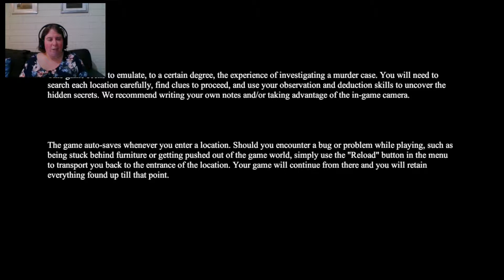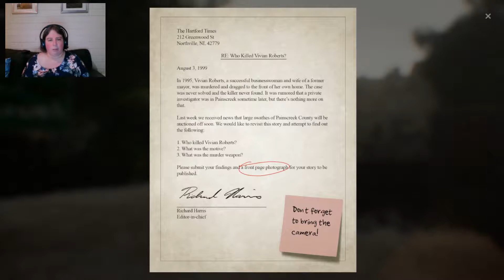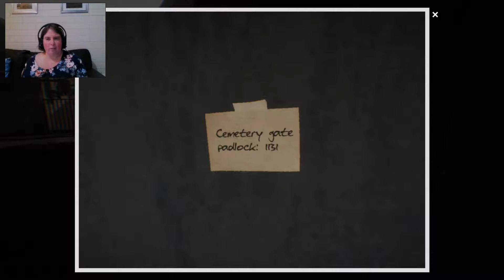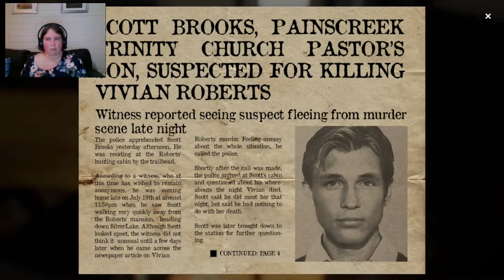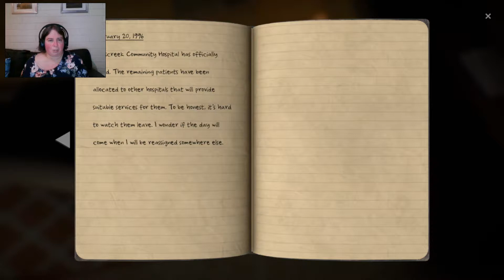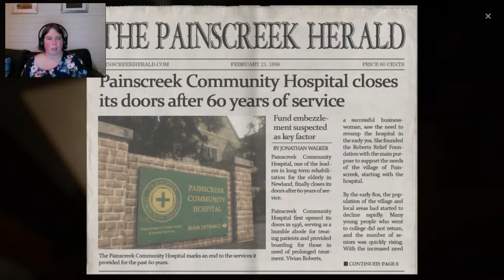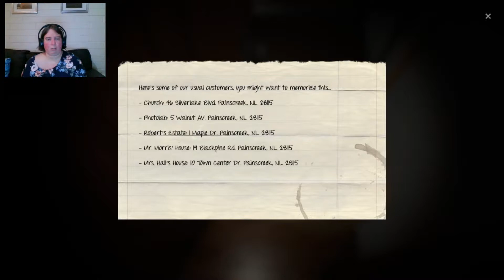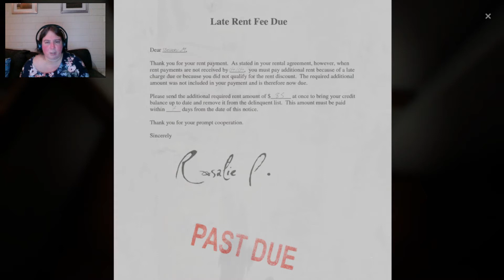The Painscreek Killings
An interesting adventure